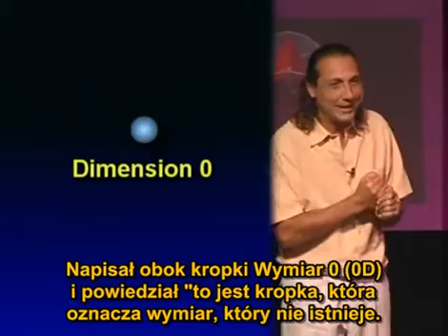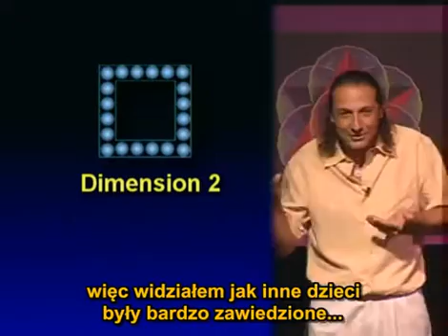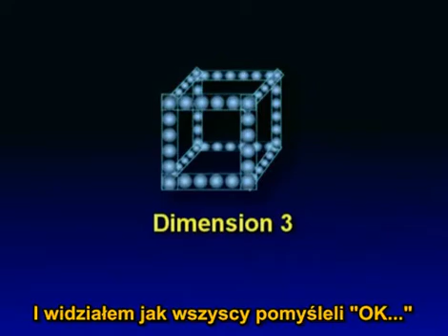PHZ 1.0 - geometryczne wymiary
Fragment wykładu Nassima Przekroczyć Horyzont Zdarzeń 1.0 dotyczący geometrycznych wymiarów (3:40 - 9:40 min)
Ilustracja do tematu: Punkt, linia, płaszczyzna i bryła